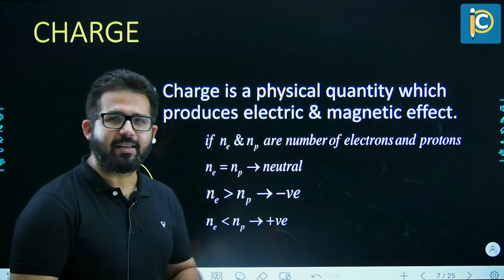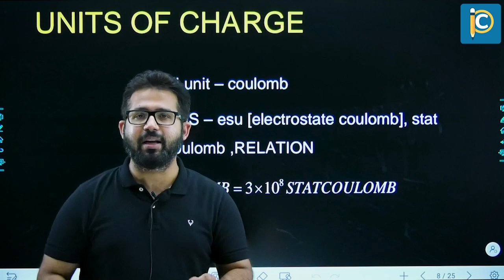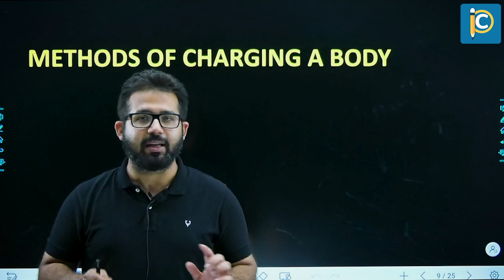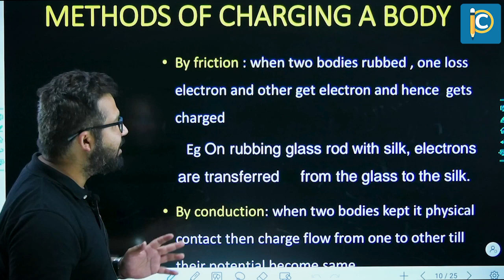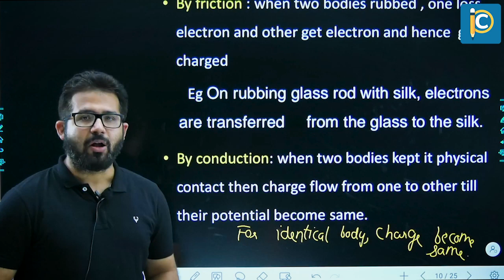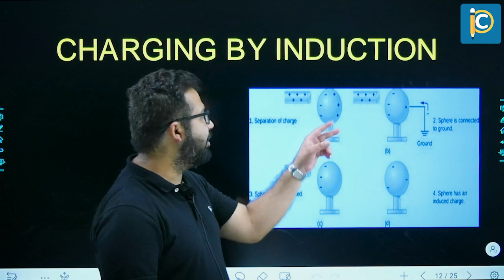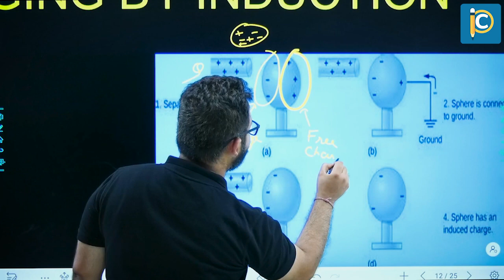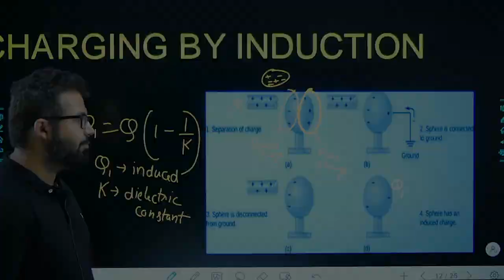Charge & Methods of Charging | Electric Charges & Fields | Physics Class 12 | CBSE | SP Sir